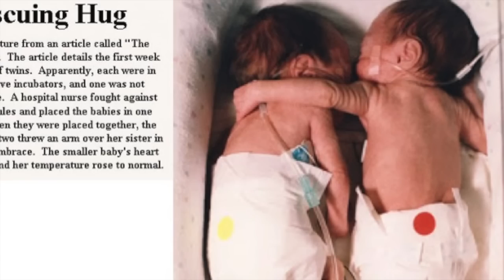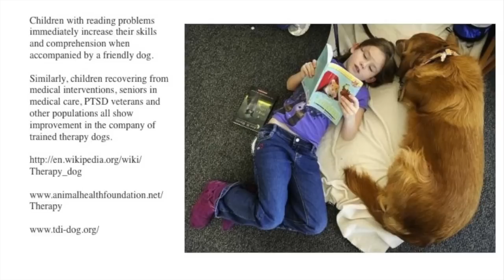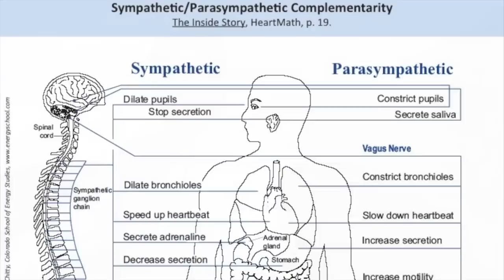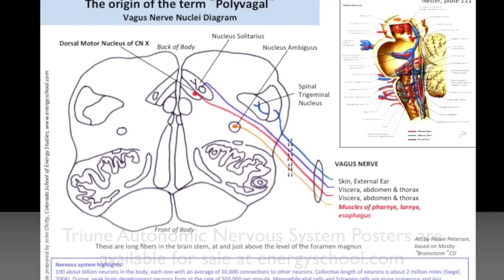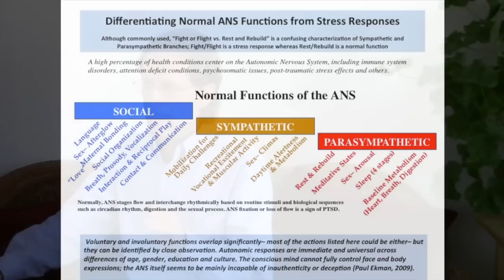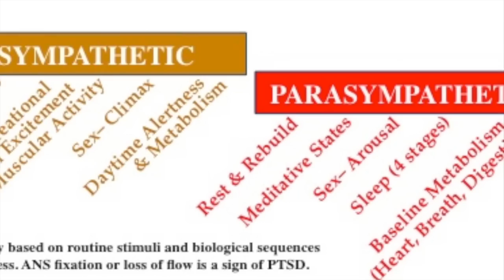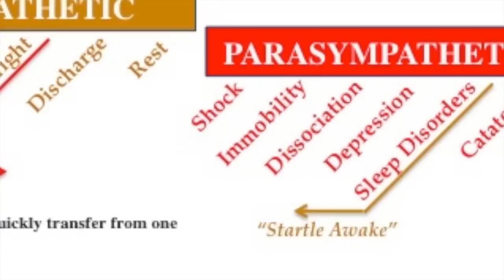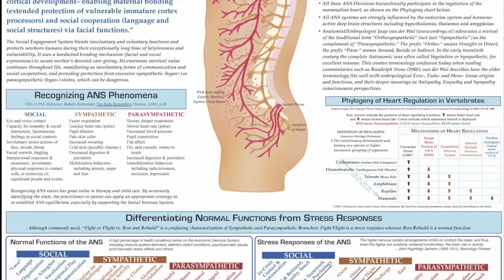Intro to Polyvagal Theory and the Triune ANS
John Chitty, BCST, RPP, gives an introductory overview of the autonomic nervous system, incorporating the "Polyvagal Theory" discoveries of Stephen Porges. John discusses some common misconceptions about the autonomic nervous system, and describes its significance in health and therapy.